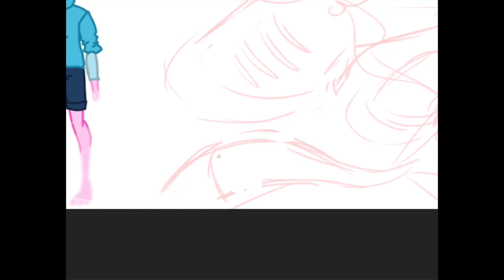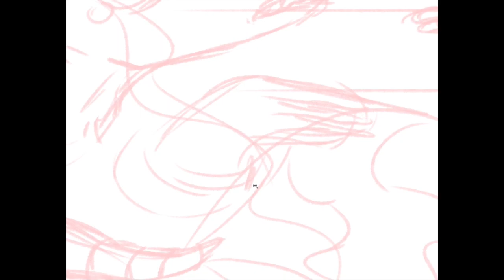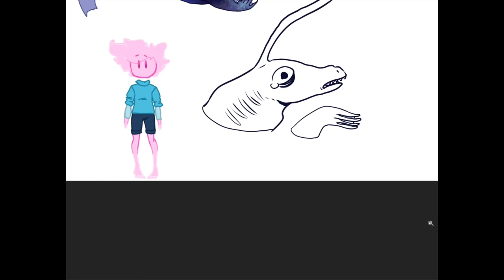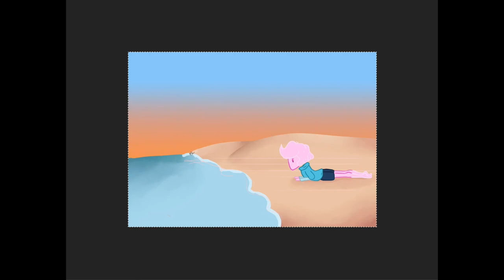Syn's Fish Pals :) Speedpaint [COMMISSION]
Two friends, a pink lad and a bimbo fish

Brushes:
Sketch: KYLE Ultimate Pencil Hard
Inking: Pokemon Ink Brush (Personal)
Coloring: Hard Round, Kyle's Paintbox - Big Wide Softy, Kyle's Paintbox - Acrylics Basic
Smudge: Kyle's FX Box - Soft Wet Blender
Special: Kyle's Paintbox - Supreme Splatter

Cool Upbeat Background Music
MorningLightMusic